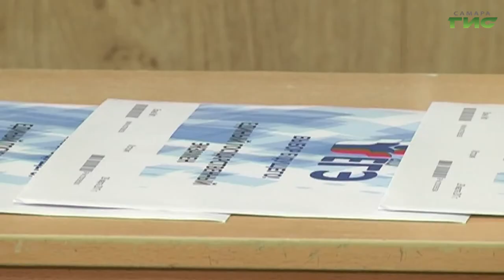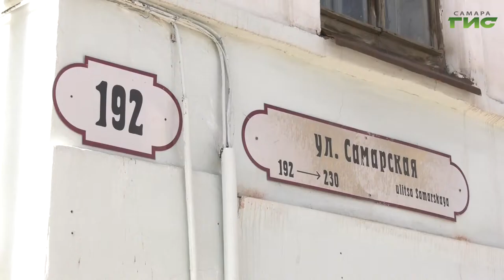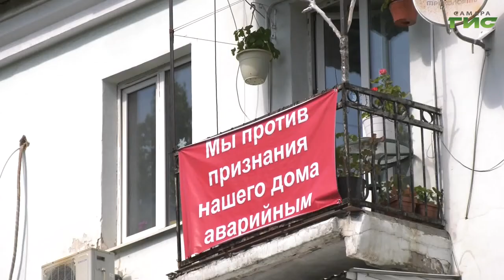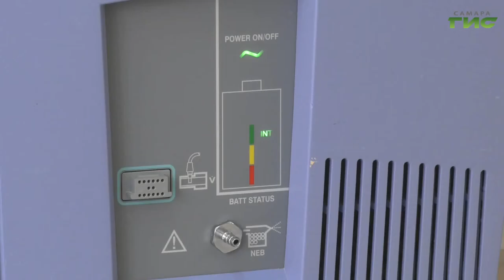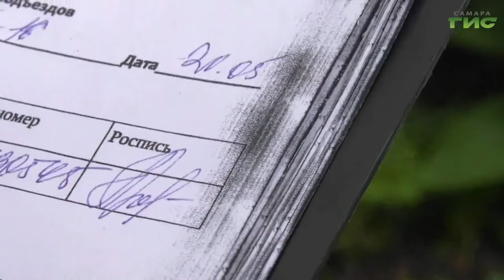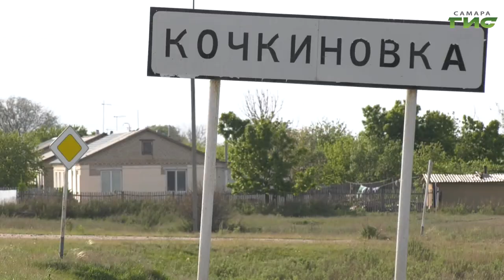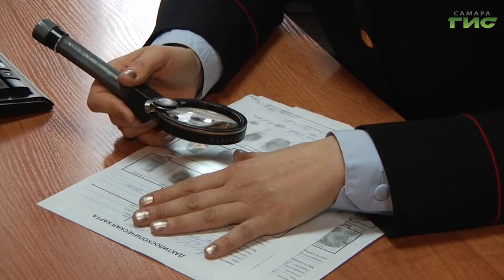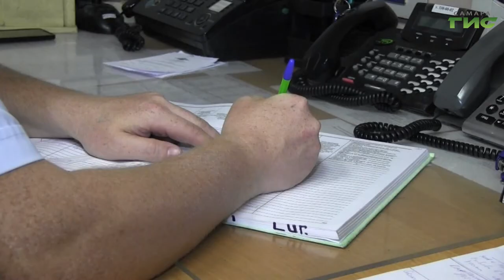"События" от 21.05.2020 (вечер)